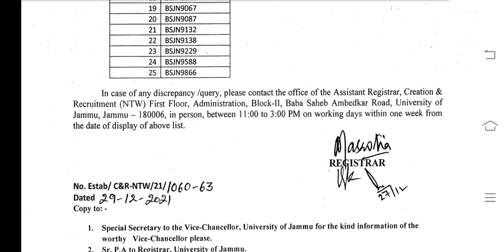FIELD ASSISTANT CUM STORE KEEPER (LANDSCAPING UNIT) || UNIVERSITY OF JAMMU